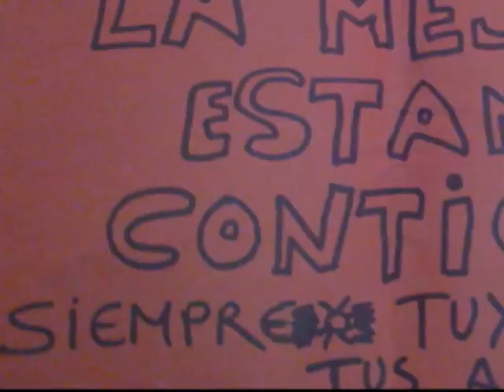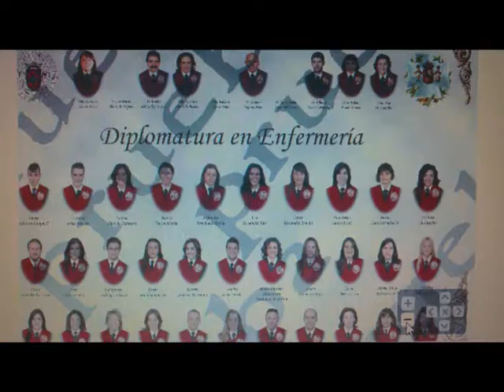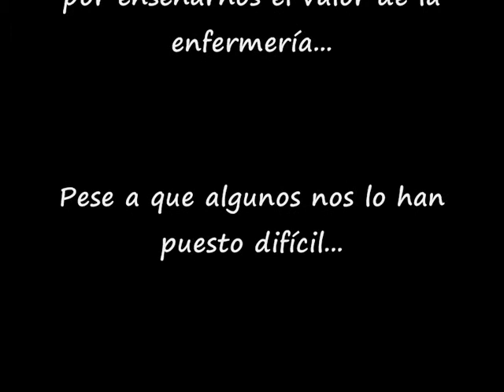Graduación otra vez